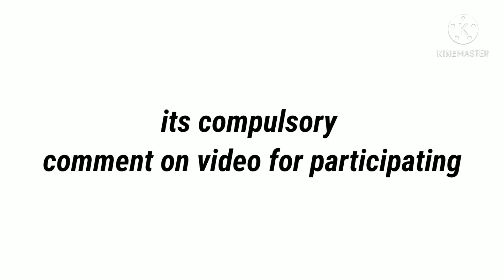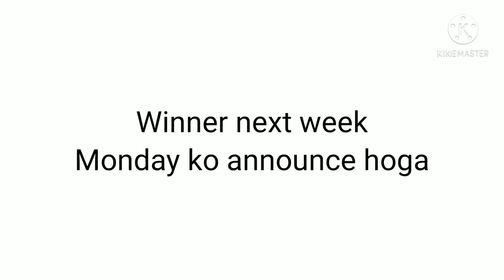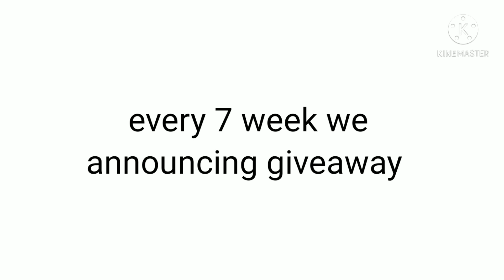multiple designs of Jwellery and giveaway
thanks